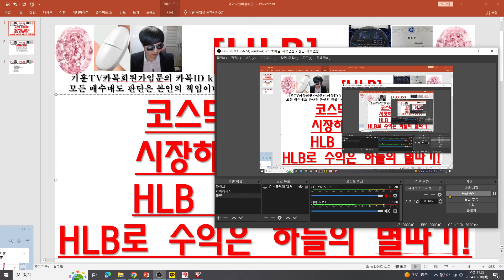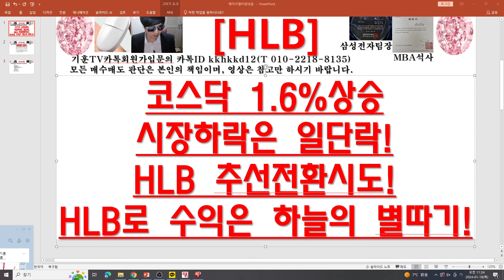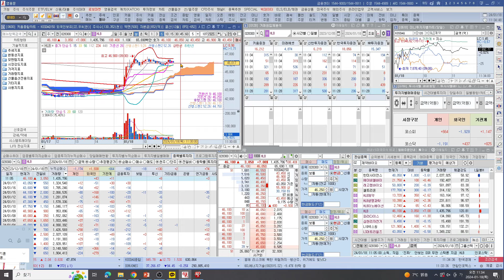[주식투자]HLB(코스닥 1.6%상승시장하락은 일단락!HLB 추선전환시도!HLB로 수익은 하늘의 별따기!)